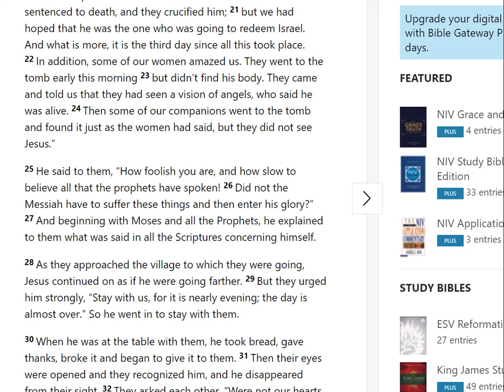2021-12-18 La Fanmi Konekte ak Bondye - Pasteur Olvic Exantus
The Family Connected with God
Jean 17:18-24